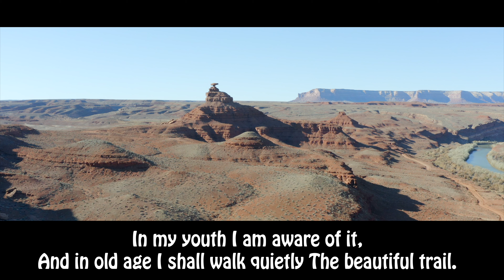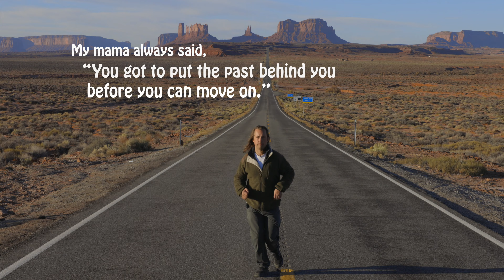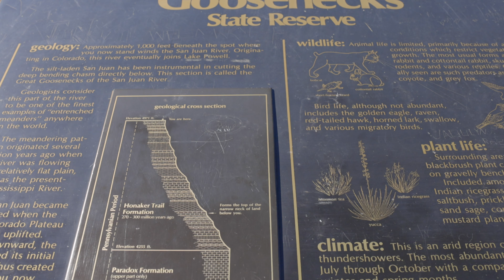Monument valley, Valley of the Gods, Goose Neck State Park and more!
Monument valley is probably the most recognized area in the American South-West. But just a few miles north there's a lot of BLM land and Goose Neck State Park to explore!